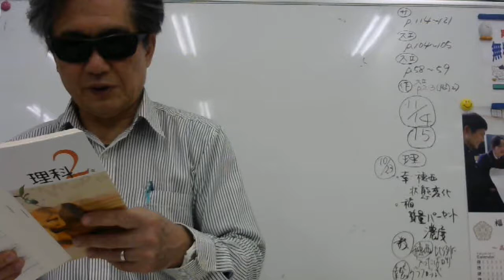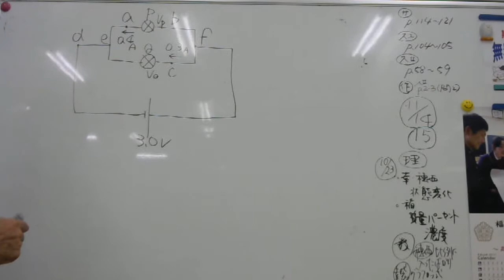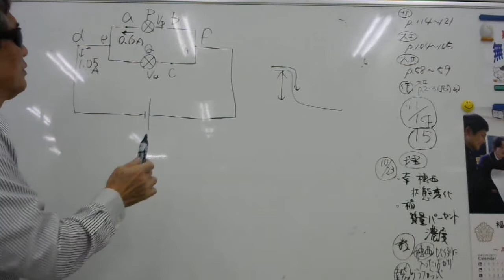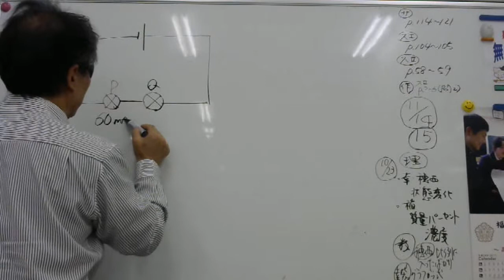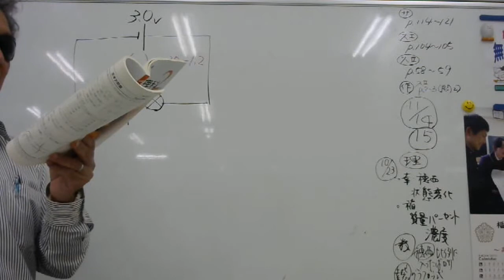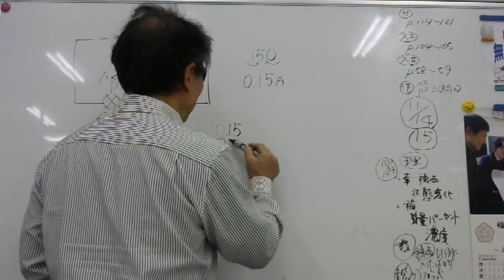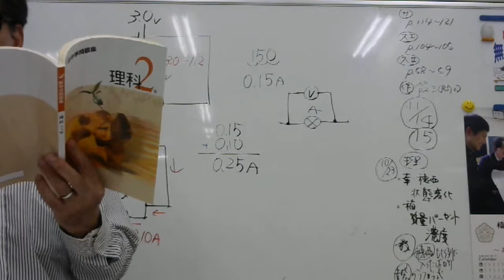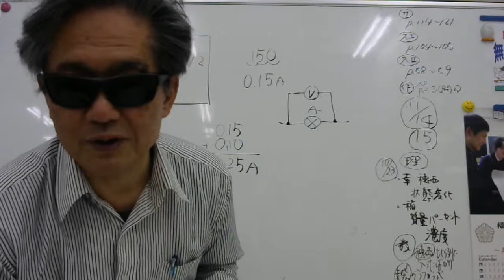2017 10 25 嘉穂附属中理科130,131解説